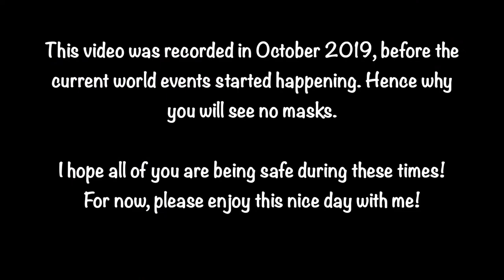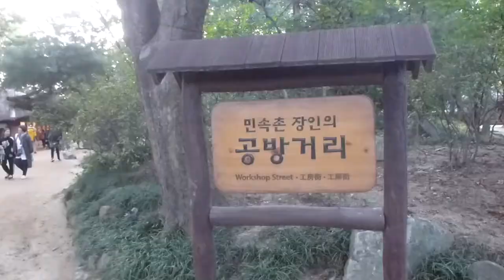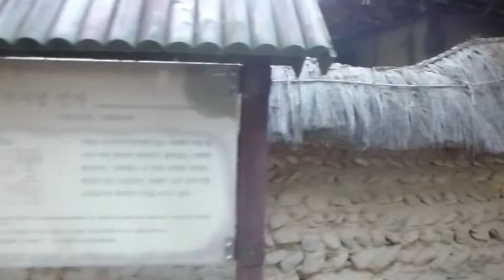Traveling Back in Time [Korean Folk Village] | Adventure Time in South Korea | PART 7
Wow what a magical place this was!
The architecture, the reenactments, the calm all around!
South Korea sure has such wonders!
When you travel, do you often like to visit cultural beauties as this one?

Special thank you to Korican Family for hosting me and taking me to see this amazing place. You made my trip so much more special!!!
If you want to follow them, they recently joined the Youtube family, check them out!